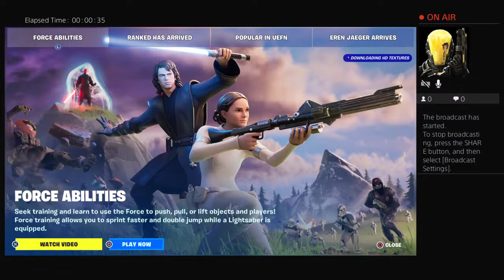Beating Fortnite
I’ve called it a journey. I’ve called it life. I’ve called it beautiful. I’ve called it sad. Music is a feeling to me. So much so there are songs I just can’t listen to without feeling it so deeply everything hurts. Fortunately for me the emotional response is equal for the songs that always perks me up. The lyrics drag me in. After I hear a good song for the first time the very first thing I do is search for the lyrics or better yet a lyric video. I’ve realized I like my face after 20 years of hating it. Still a few works in progress. But I’m on a journey... So